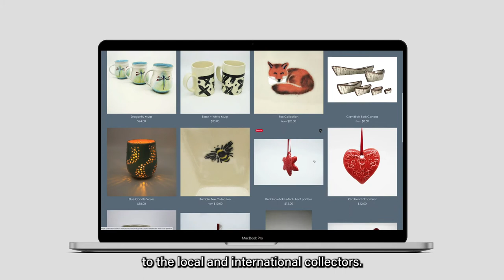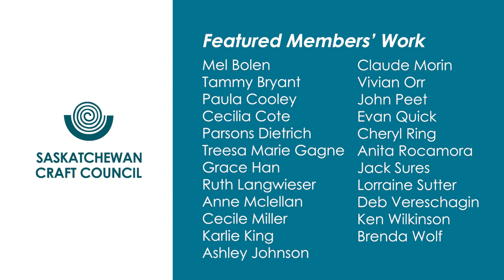Saskatchewan Craft Council - The Ceramics Congress 2021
Learn more about the Saskatchewan Craft Council!